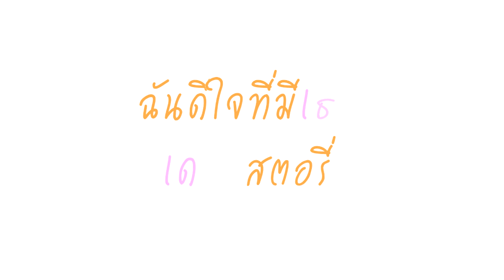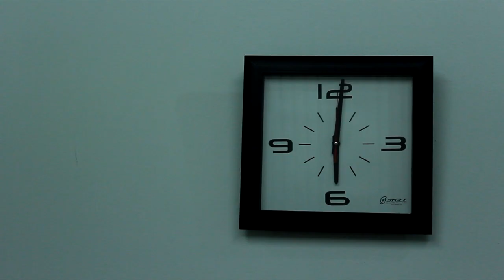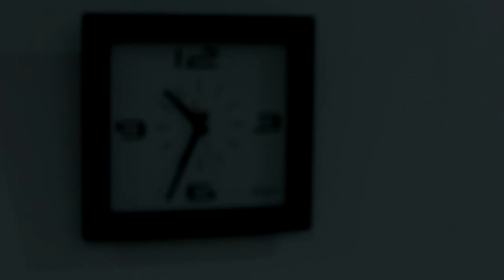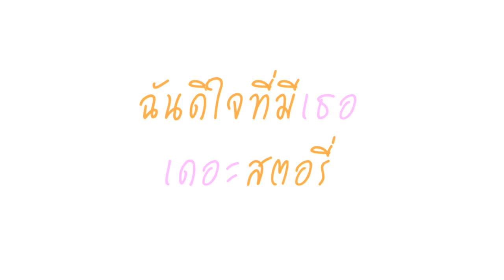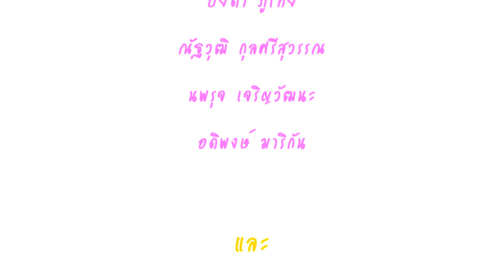[Thesis : ICTSilpakorn] ฉันดีใจที่มีเธอเดอะสตอรี่ [Story by KimmYKuNG]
ผลงานจุลนิพนธ์ (Thesis)  หัวข้อ "การสร้างสรรค์บทละครสั้นจบในตอนที่ได้รับแรงบันดาลใจจากเพลง " ฉันดีใจที่มีเธอ " ของบอย โกสิยพงษ์" ของนายภูกิจณัท กิจมณีมาศ (KimmYKuNG)
นักศึกษาชั้นปีที่ 4 คณะเทคโนโลยีสารสนเทศและการสื่อสาร สาขานิเทศศาสตร์
เอกวิทยุโทรทัศน์ มหาวิทยาลัยศิลปากร

เรื่องราวของต้น พนักงานออฟฟิศที่ต้องเผชิญกับมรสุมชีวิตต่าง ๆ ทำให้เขาต้องต่อสู้กับปัญหาที่เกิดขึ้น จนวันหนึ่งได้พบกับน้ำ นักดนตรีออทิสติกเข้า ความสัมพันธ์ของสองคนนี้จะเป็นอย่างไร แล้วต้นจะสามารถผ่านปัญหาชีวิตของเขาไปได้หรือไม่ ติดตามได้ในละครเรื่องนี้ครับ

... แล้วคุณจะรู้ว่า "กำลังใจ" นั้น สำคัญมากแค่ไหน ...

หลังจากรับชมเสร็จแล้ว กรุณาทำแบบประเมินตามลิ้งค์นี้